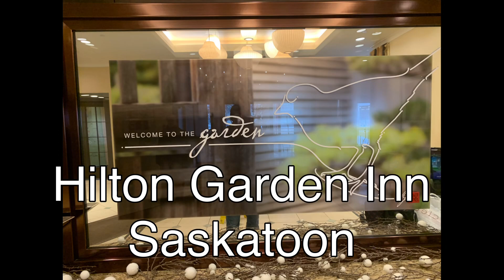December 17, 2022